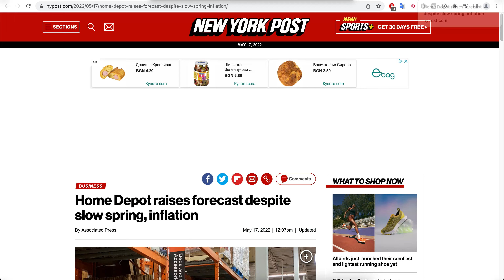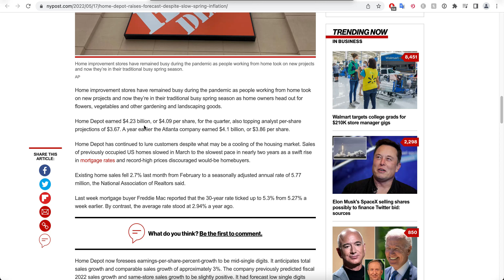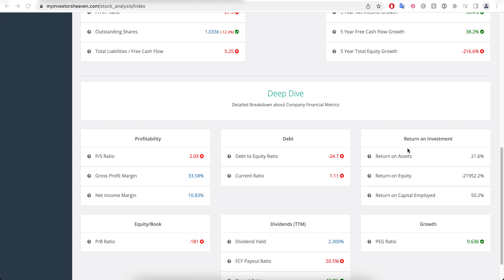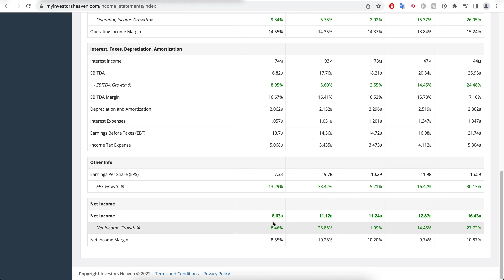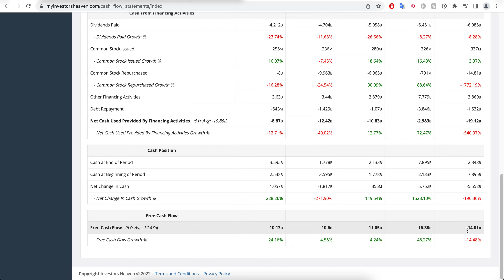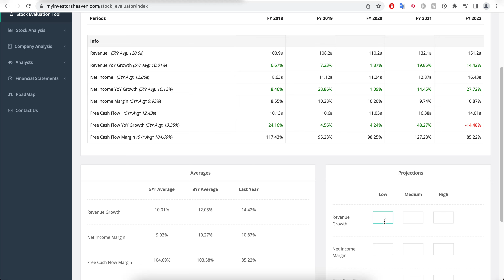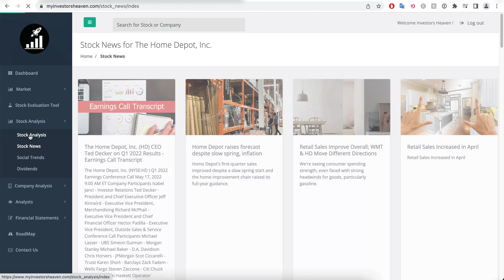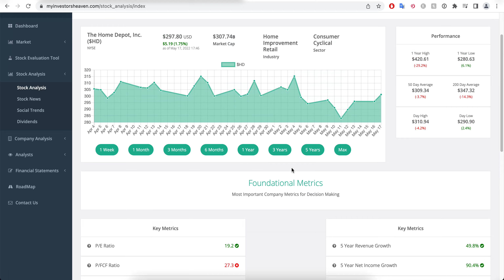Home Depot Stock Beats on Earnings - Is it a BUY ? | HD Stock